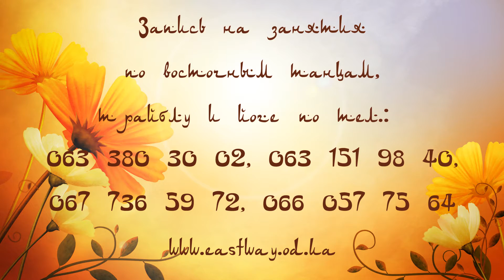Школа восточных искусств “EastWay”. Дети. Фьюжн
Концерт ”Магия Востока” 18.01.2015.